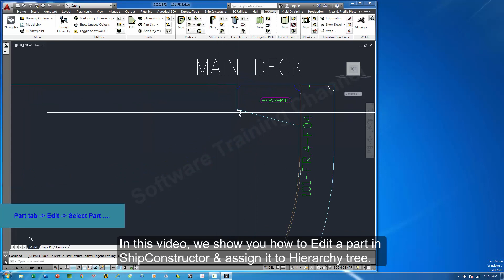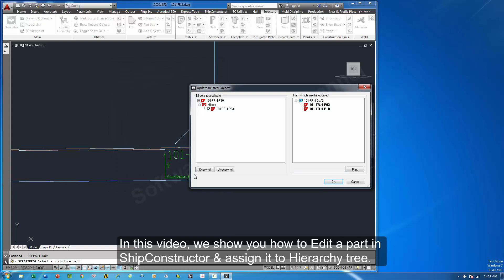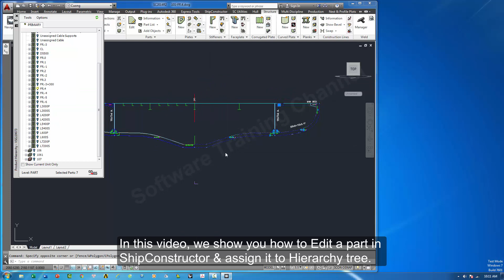Edit part in ShipConstructor 2014 - Assign Part to Hierarchy Tree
Below are some good products that we would like to introduce to you. Hope you and your family will be better with these products.

- Get Paid To Take Photos, Start Selling Your Photos Today. Click to below link to join with us
-Sugar Defender has helped thousands safely assist their blood sugar and drop pounds...
- "Woodworking shouldn't be that difficult!"  Create the projects you've dreamed of quickly and easily...
- A functional food specially crafted to empower women on their wellness journey - Java Burn

We can receive to carry out the drawings, calculations & Analysis for Vessel (Ship, Jack-up, Liftboat,…) and others offshore project.
For example:
- Freeboard calculation
- Tonnage calculation
- Production drawing
- Tank Sounding table
- P&ID drawing